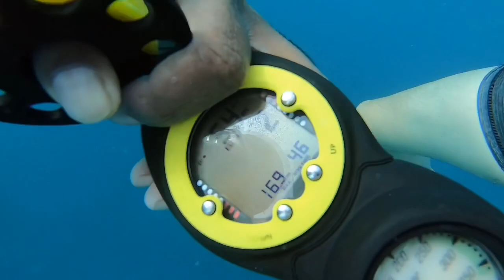(001) Diving 30/04/2019 Yasawa Islands, Fiji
Diving with PADI instructor in Paradise Cove, Yasawa Islands, Fiji in April 2019